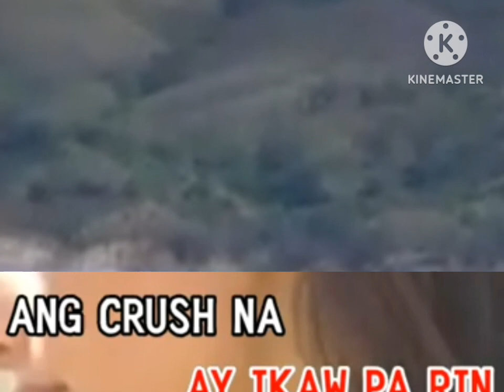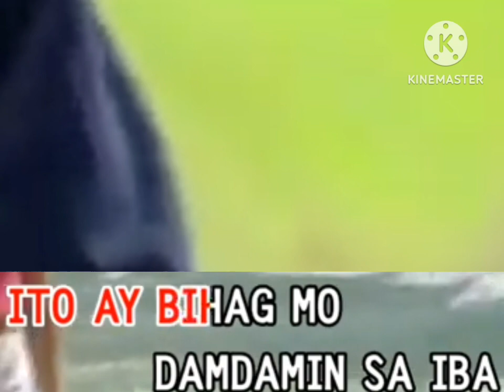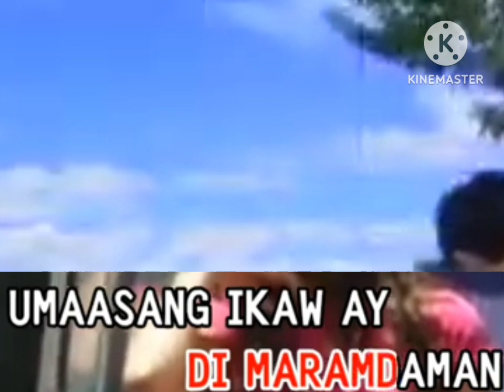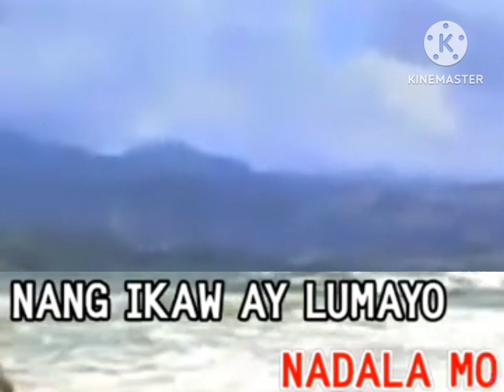Susi Ng Aking Puso - Eurika [Stone]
LD: The 15 New Songs By Eurika

Year: 2023 released ? produced

Record label: Stone Laserdisc Corp.

Made in Philippines